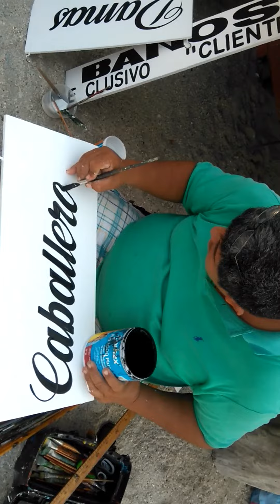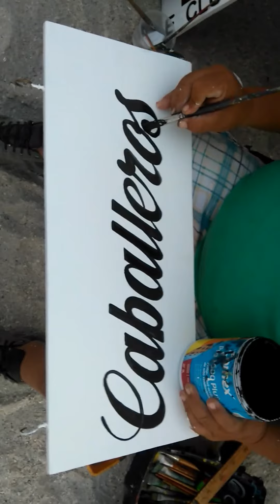Rótulos y Pintura MORA, desde Cd del Carmen, Campeche, Mex.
Profesional de la pintura desde publicitaria rotulada a mano, hasta aplicación de pintura en general y decorativa, a si como Dibujos y murales. Para servicios contacteme al cel.